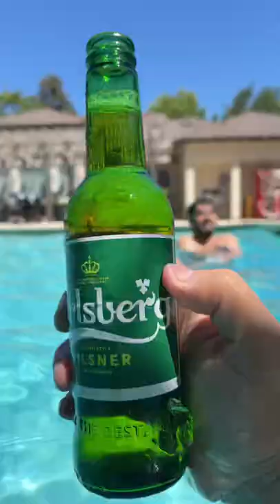Empty Beer bottles